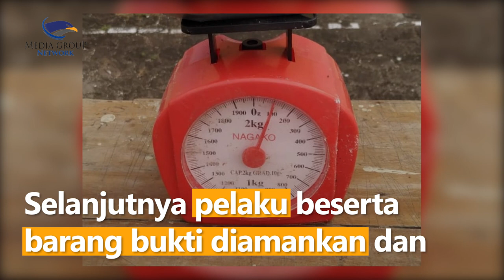Pelaku Pengedar Bahan Peledak Ditangkap Polisi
Kapal Polisi (KP) Parkit-3004 mendapatkan informasi dari masyarakat adanya nelayan di wilayah perairan Sumur, Kabupaten Pandeglang, Banten, melakukan destructive fishing dengan menggunakan bom ikan.

Menanggapi laporan tersebut, KP. Parkit-3004 yang di komandoi IPTU Bonifasius Lagowan melakukan penyelidikan dan berhasil mengamankan pelaku pengedar bahan peledak yang bernama M. Suja'i pada Sabtu (16/4/22).

Selain itu, sejumlah barang bukti juga diamankan yakni, 10 Kg bubuk ampo (potasium), 12 Kg bubuk belerang, 1 Ons plastik bubuk mesiu, 50 buah detonator, 14 buah botol kosong, 1 unit timbangan, seikat plastik pembungkus, 1 unit telepon genggam.

Pelaku diduga melanggar Pasal 1 ayat (1) UU Darurat No.12 tahun 1951 tentang bahan peledak dan senjata api. Selanjutnya pelaku beserta barang bukti diamankan dan di bawa ke Dipolairud Polda Banten untuk penyidikan lebih lanjut.